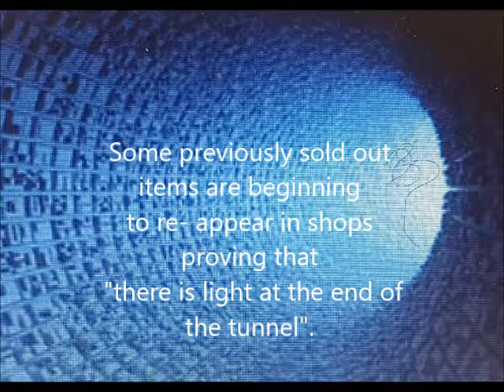Social Distancing: Basic Necessities: Responsible Shopping - Non Panic Buying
Spring 2020: This video was made after an essentials shopping trip to some of my local shops.